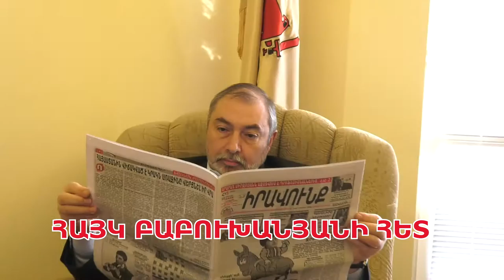ՍԻՄ-ը շարժման այլ կուսակցությունների հետ քննարկում է դաշինք ստեղծելու հարցը